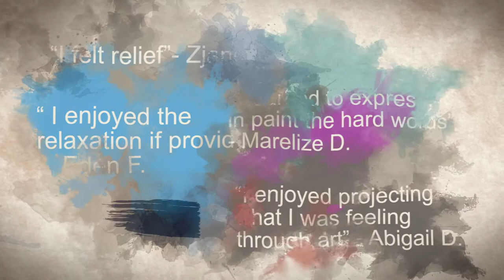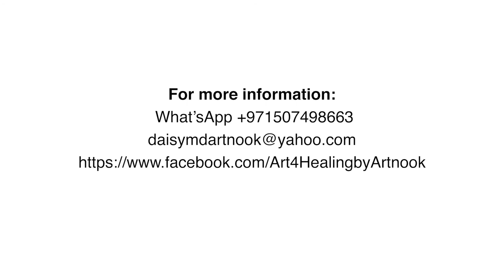Art4Healing® by Artnook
Art4Healing® is a method designed by Laurie Zagon to help people express themselves when it is difficult to articulate emotions with words. Daisy Dy-Liacco is a certified Art4Healing® facilitator based in Abu Dhabi.
Video by Genesis Creatives